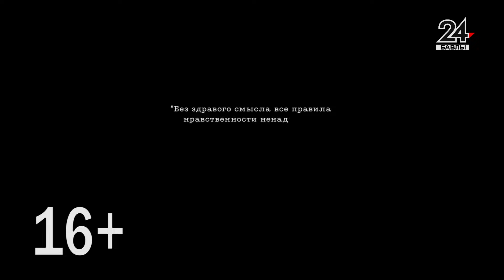"Иман нуры", "Музыкальный подарок" - 20 марта 2024 года